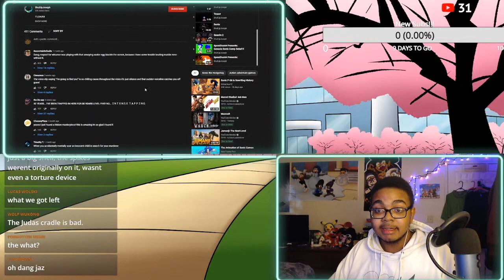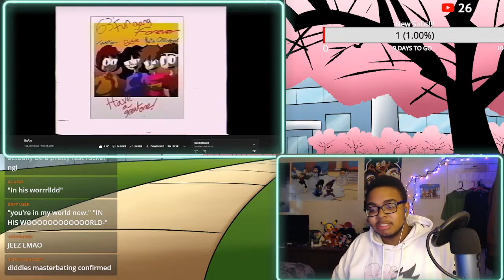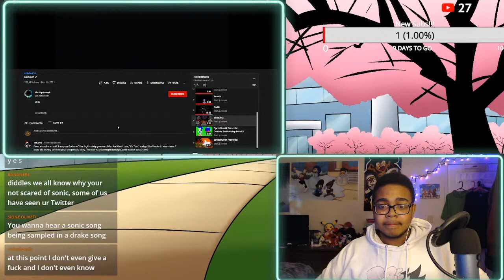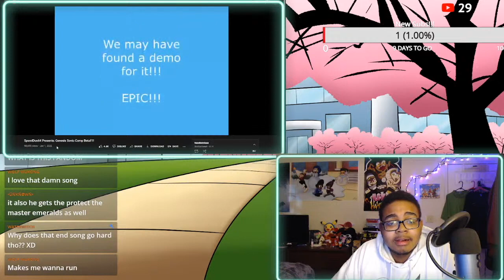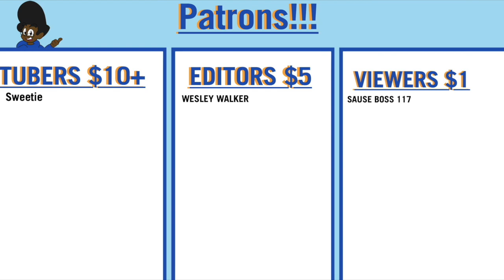Diddles Reacts | Needlemouse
Add me on Switch:
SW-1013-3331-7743